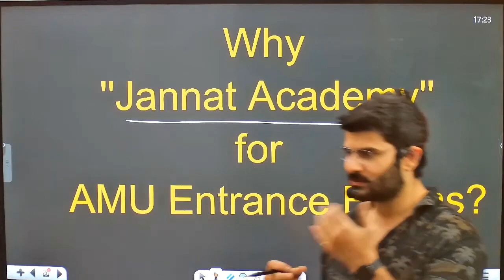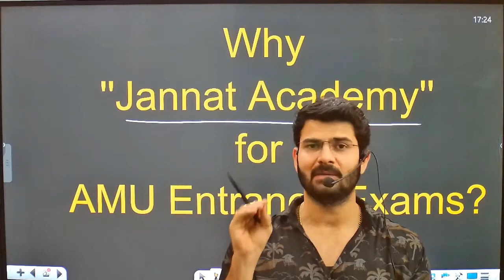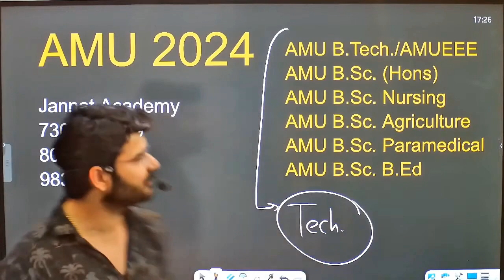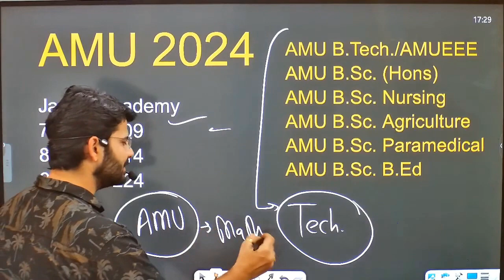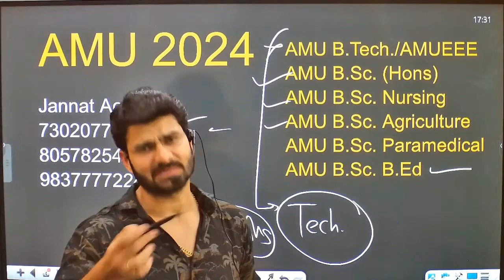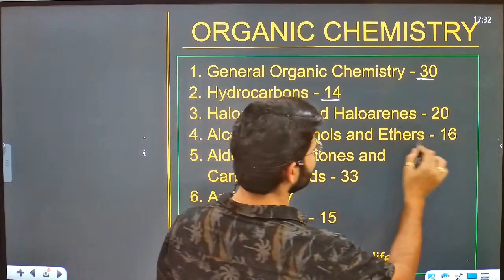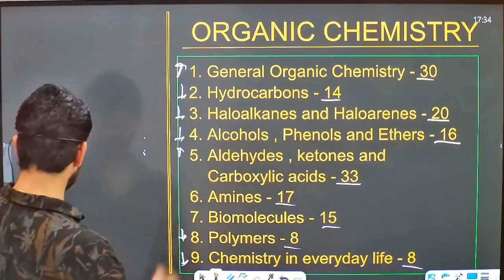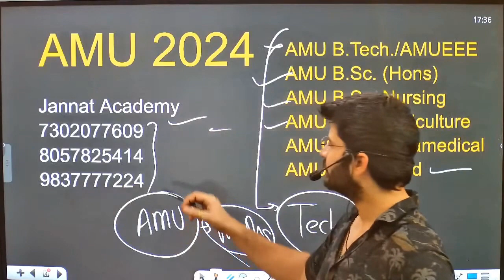AMU B.Sc. Paramedical 2024 | AMU Paramedical 2024 Notification | Why Join Jannat Academy